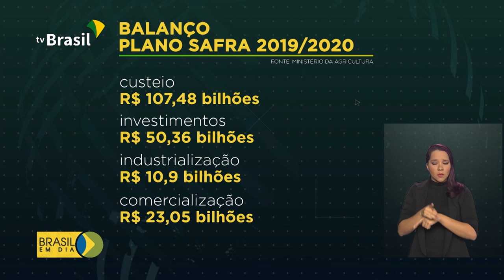Financiamento para safra 2019/2020 foi 11% maior do que no período anterior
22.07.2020 - Crédito concedido ao produtor rural para a safra 2019/2020 foi 11% maior do que no período anterior. Maior parte dos recursos foi para atividade agrícola.